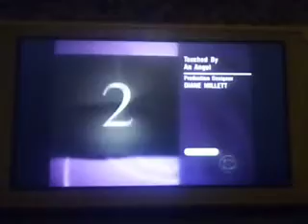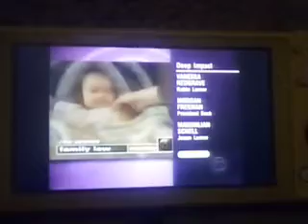CBS Spilt Screen Credits Compilation (April 15, 2001)